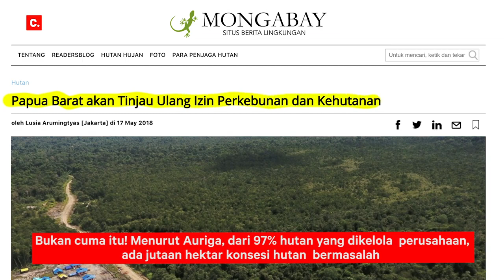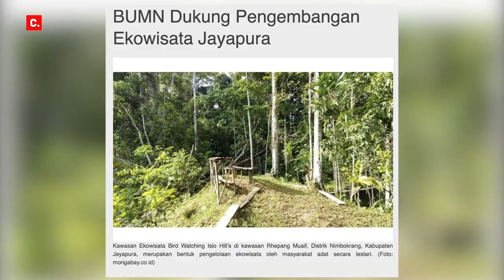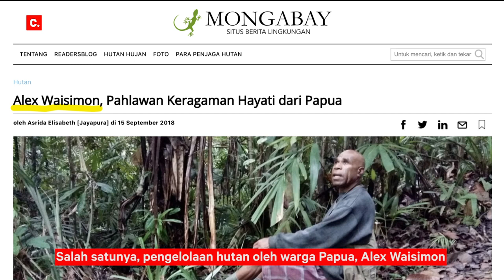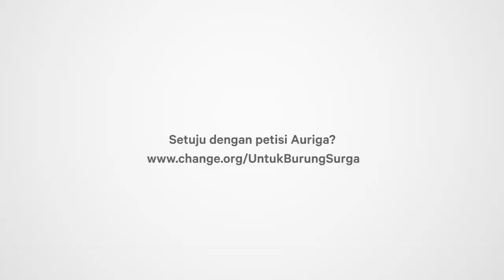CUMA 3% AJA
Papua punya kawasan hutan yang besar. Tapi ternyata tidak semua pengelolaan hutan dialokasikan untuk masyarakat adat.

97% hutan Papua dialokasikan pengelolannya untuk perusahaan besar. Padahal masyarakat adat Papua selalu berhasil menjaga hutan meraka.

Auriga mengajak kita untuk mendorong pemerintah supaya mengalokasikan hutan Papua untuk dikelola oleh masyarakat adat Papua. Yuk dukung petisi Auriga di supaya masyarakat adat Papua bisa mengelola hutan mereka